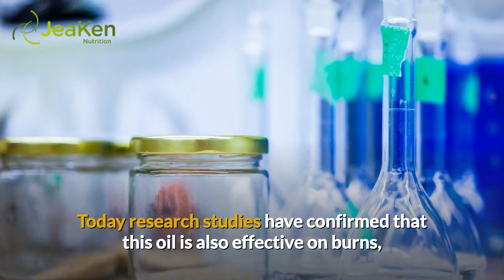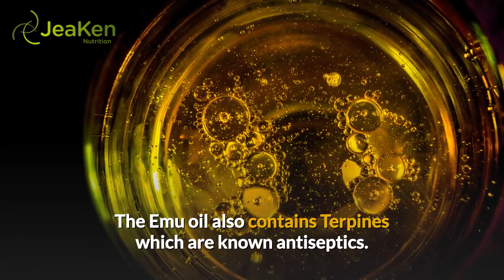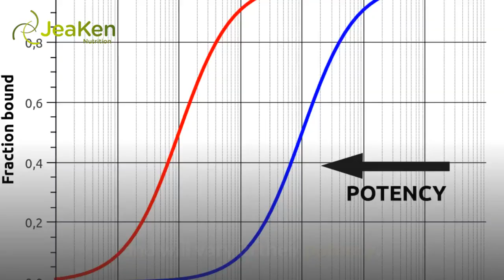Wonderful Medicinal Benefits Of Emu Oil.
Emu oil has been used for thousands of years by the aborigines in Australia.  These tribesmen used it to reduce pain and swelling of arthritis, heal wounds and burns and to reduce the pain and swelling from bite and stings.  Today research studies have confirmed that this oil is also effective on burns, including sunburns and burns that were caused from radiation therapy.

The oil comes from an emu bird who is thought to have roamed the outback in Australia nearly 80 million years ago.  Like the Native American had a relationship with the bison, the aborigines depended upon the emu for the core of their existence.  This bird provided food, clothing, shelter and was part of their spiritual belief system.

Emu oil is highly moisturizing and is a natural skin softener.  It is rendered from the thick layer of fat on the back of the bird and until recently was used in the manufacture of cosmetics.  However, the oil also has medicinal properties as a pain reliever and healing accelerant.  Because the oil absorbs quickly into the skin and encourages more oxygenated blood to the area it also helps to speed healing of wounds, bruises and cuts.

The oil naturally contains vitamin E and A, which are anti-oxidants.  It also contains linoleic acid that helps to ease muscle aches and oleic acid which is a proven skin cell regenerator.  The Emu oil also contains Terpines which are know antiseptics.  It is the combination of all of these naturally occurring substances in one product that makes this Emu oil so sought after in both the cosmetics industry and alternative health practices.

With the increased number of product use and birds required to meet the demand, Emu farms are cropping up around the U.S.  The holistic health care community is also finding more and more ways to use the Emu oil which places it in even higher demand.  For instance, because of the natural antibacterial properties as well as the ability of the product to draw the blood supply to a specific area it is helpful for use in individuals who suffer from skin breakdown and diabetes, wound healing, hair loss, psoriasis and peripheral neuropathy.

Interestingly, Emu oil also contains omega 3, 6, and 9 fatty acids and is a complete source of essential fatty acids which our bodies require for optimal health.  An inadequate amount of fatty acids is one of the most widespread nutritional deficiencies in the Western World.  The primary function of essential fatty acids is the production of a hormone type substance, called prostaglandins, that regulates many of the body's functions, including the immune system.

Sporadic studies have indicated the benefits of Emu oil that include improved healing of shin splints, sciatic, skin care, treatment of inflammation, burns, bursitis, arthritis, foot fungus, eczema, acne, acne scars, wrinkles and athletes foot.  Essentially it has been shown to improve conditions that are caused or are causing an inflammatory response in the body or have an infectious agent involved.

Unfortunately, not all Emu oil sold today has an animal origin.  That 'Emu oil' will not have the same properties or benefits that is evident in the real thing.  Any studies that have proven the benefits of Emu oil were done on products made from animal origin.

As beneficial as this oil may be commercially marketed oil supplements are poorly standardized and will vary in their potency.  As part of the freedom to manufacture the product outside the rules of the FDA companies must not make medical claims about their products and are not regulated for consistent manufacturing.

Unless an individual has developed an allergy to the oil there are very little side effects to using it.  Prior to purchase be sure you do your research and determine that the company is solid and the product has a guarantee.  Products that vary in potency will not give the benefits to the individual that they are seeking.